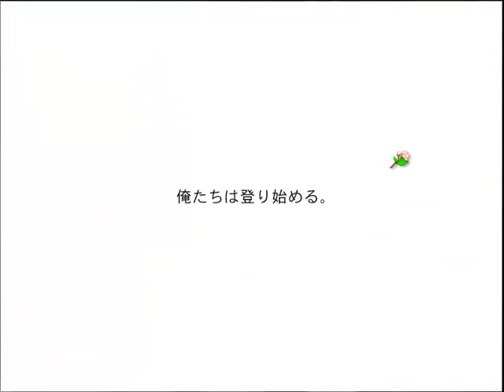Let's "Play" CLANNAD Ep. 1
We begin the wonderful story of CLANNAD with a couple of questionable guests by my side!